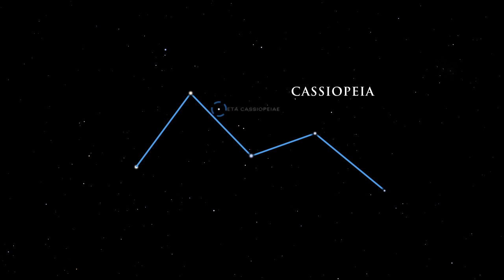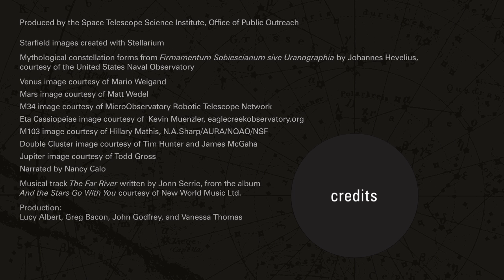[ES Subs] Tonight's Sky December 2016 HD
Para ver los subtítulos denle click al botón CC del reproductor y elijan la opción español.

Astrónomos amateurs reciban una guía mensual de eventos para observar el cielo del hemisferio norte con el "Tonight's Sky". En diciembre, Perseo y Casiopea dominan la noche.

"Tonight's Sky" es producido por HubbleSite.org, página oficial del Telescopio Espacial Hubble. Este es un programa mensual, y se puede encontrar más episodios - y otros videos de astronomía - en HubbleSite.org.

Este episodio está disponible para descargar en diferentes formatos en el siguiente enlace: